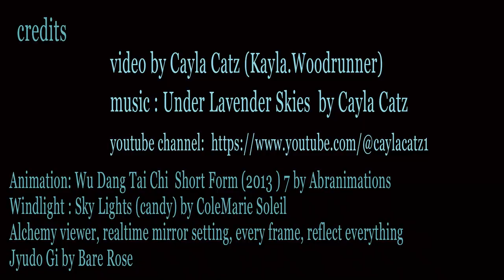Mirrored Zen of Lavender Skies (Second Life week 5)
I love that we can do mirrors now in Second LIfe. Don't you?

I made the mirror myself using the awesome tutorial by Zi Ree and the Phoenix Firestorm Project :
I had tried other mirror tutorials but this was the one i succeeded with.

I made the mirror while I was in Firestorm as it's my preferred video but I filmed in Alchemy because my framerate is 2-3x faster in Alchemy vs Firestorm and it helps with the mirror if you're going for realtime and every frame.  I am so happy, tho, that Firestorm finally was able to jump on the pbr bandwagon.

I more than doubled the video speed so the sky is moving faster than it actually is. I figured 2 minutes was about the max people would watch a tai chi animation. It's a great animation. It's longer than 3 minutes.  On the other hand, I slowed my music speed just a tad for the vibe.

The Tai-chi animation is slow so it makes a great animation to use with the mirror. With the clouds moving in the sky there was a lot going on.  I did try a fight animation that was fast-paced and the mirror didn't quite keep up as well.  It was still pretty good, though.

Alchemy viewer settings:  mirror realtime setting, every frame, reflect everything
Animation: Wu Dang Tai Chi  Short Form (2013 ) 7 by Abranimations
Windlight : Sky Lights (candy) by ColeMarie Soleil

And since Second Life is a collaboration between the avatars, all the creators, and the spaces. Here are the rest of the credits.

Jyudo Gi by Bare Rose

Blooper animation at the end of the clip (because I went behind the mirror -- no fault of the animation.):  Kung Fu Fighting dancer by Destinys' Dynasty

Hair 001 by Marinoco Fashion (It's old-school prim hair but I love the way prim hair moves. Mesh is lovely but sometimes it's too stiff)
Noel head by Lel Evox
LaraX body by Maitreya

primfeed (note on primfeed - Primfeed is new. it only shows your original SL name, not the name you've changed to. Primfeed seems to be like facebook but only for SL folks, lot of store giveaways right now to celebrate it's opening (6/2024). Set your rating to G, M, A. Lot of people strutting their stuff that they're not allowed to on Facebook or Flickr so set it to what you want to see.)

0:00 video starts
1:58 credits
2:02 actually 2:02 and a half final scene